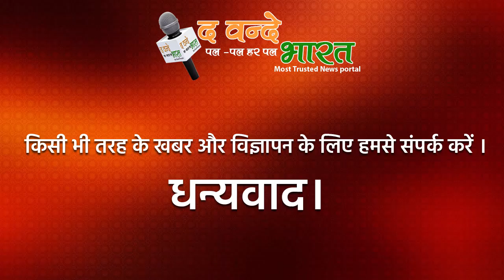केजरीवाल की अपील : चीनी समान न खरीदें भारतीय लोग